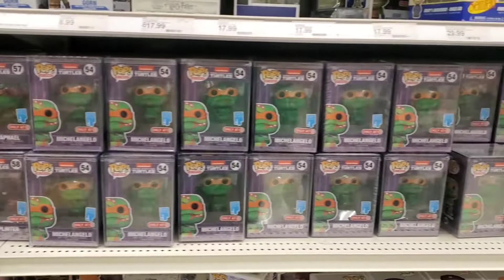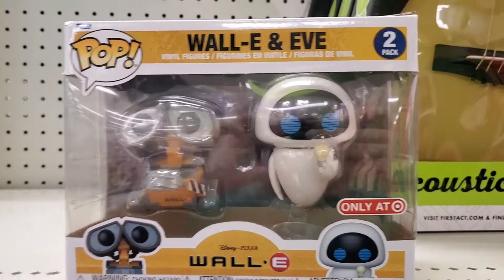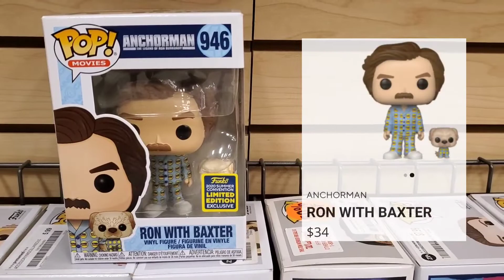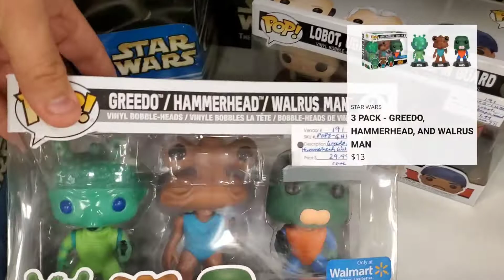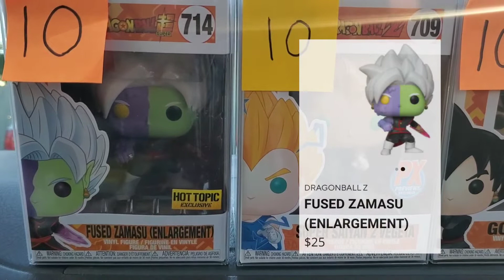The Pop Swap and Funko Hunting!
We hit up a local pop up Funko sale and a local antique shop to look for some Funko Pops!

Locations:

Target
Mesa, AZ

The Brass Armadillo
Goodyear, AZ

Zia Records
Mesa, AZ

The Pop Swap
Mesa, AZ